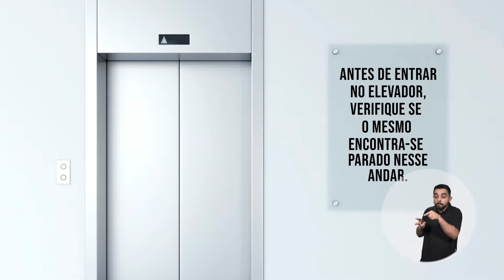Minuto da Aprendizagem #1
Está no